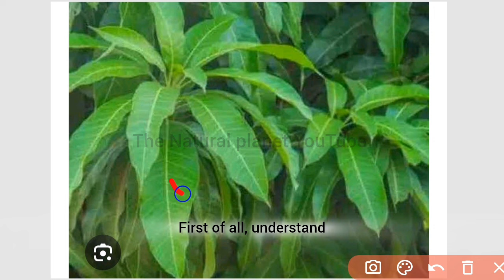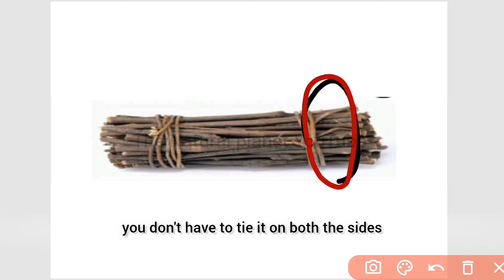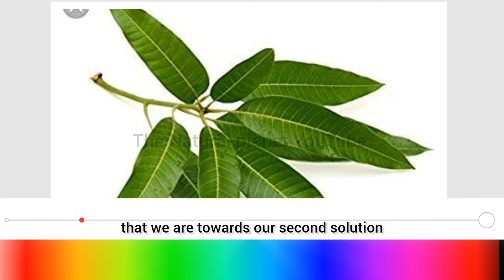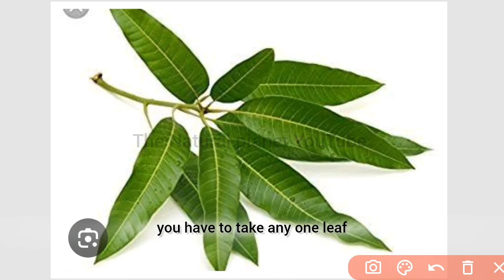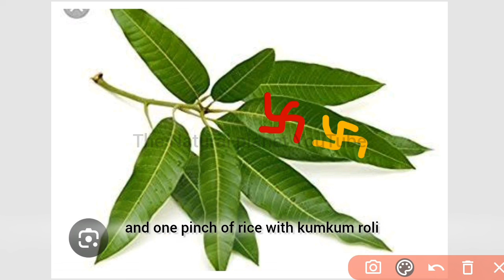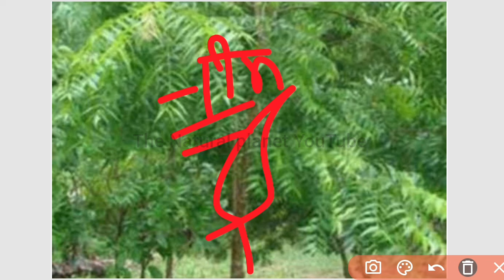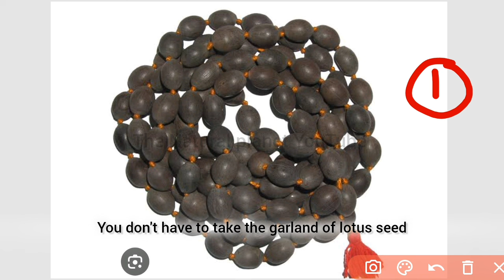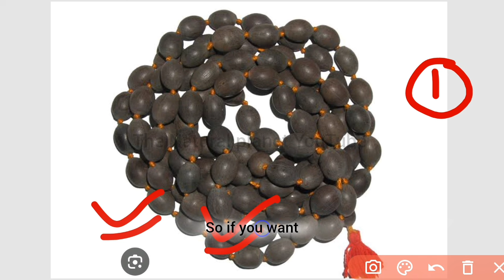नवरात्रि के उपाय | आम की कोमल 11 पत्तों का उपाय | navratri ke upay pradeep mishra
Bविडियो को आप सभी अंत तक जरूर देखें
जय महाकाल
प्रदोष काल का समय